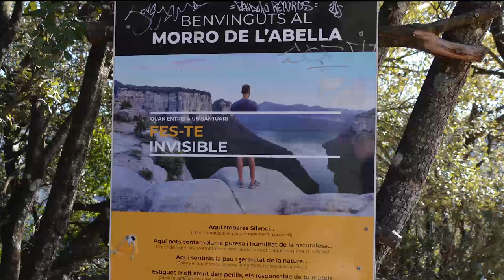20230220 01 CARLES Tavertet Escales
Aquest és un vídeo publicat amb el permís de Carles Fernández (elquehia films) de Muntanyencs Junts per Tavertet (1a part).